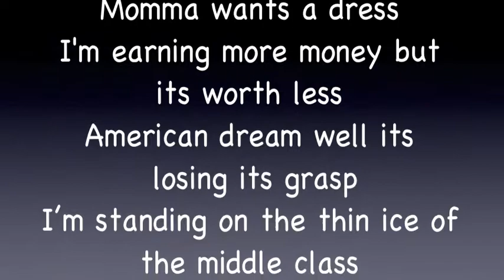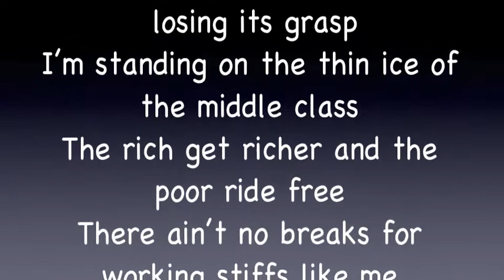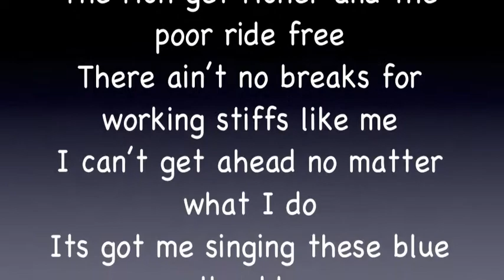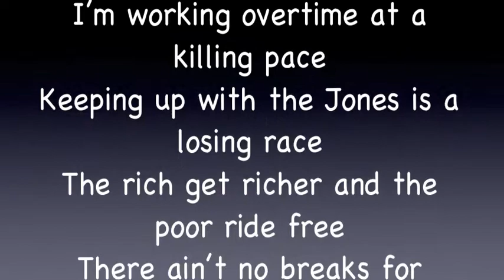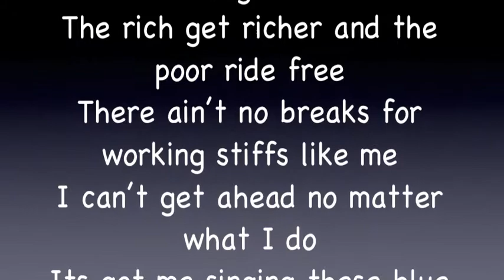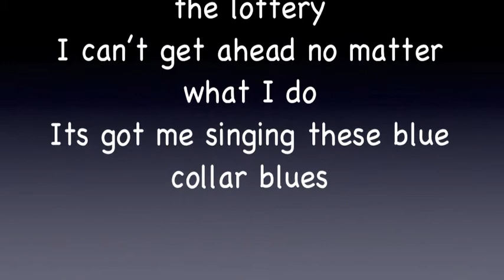Bllue Collar Blues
A requiem for the middle class and the American dream.